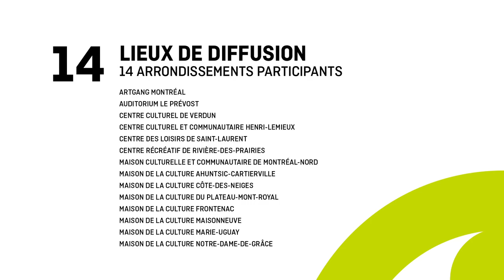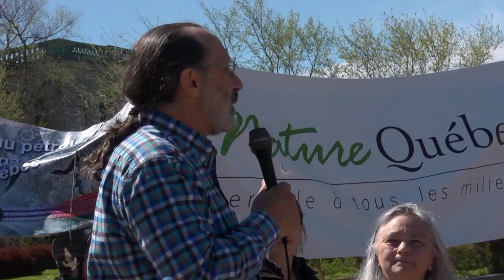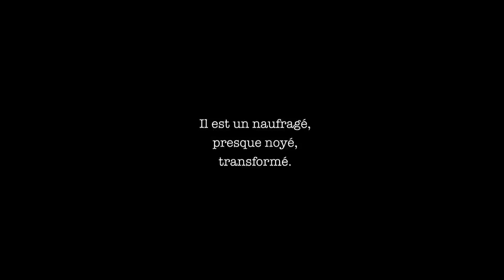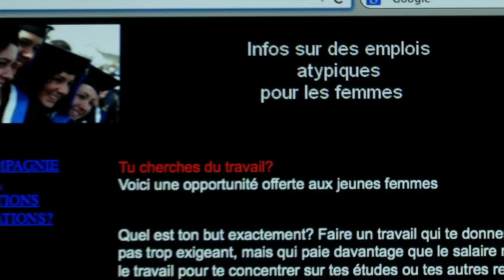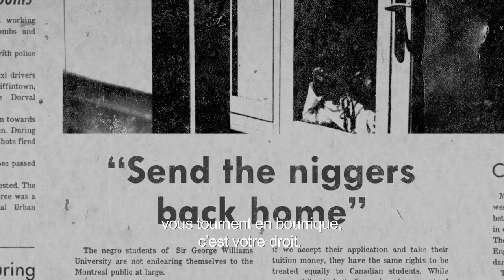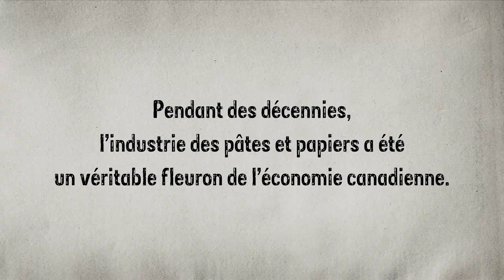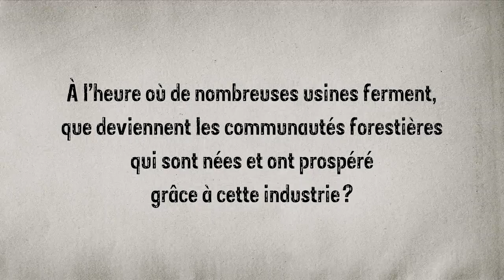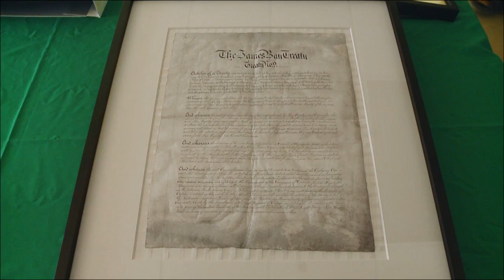L'ONF à la maison - Automne 2016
L’ONF à la maison est de retour pour une 17e année consécutive ! Pour vous aider à planifier vos sorties cinéma, entre adultes ou en famille, cliquez sur le diaporama qui vous donnera un aperçu des documentaires et des films d’animation qui seront présentés cette saison. Pour consulter l’horaire complet, rendez-vous sur le calendrier Accès culture ou téléchargez le programme. Toutes les projections sont gratuites. La première se tiendra le lundi 26 septembre à 13 h 30 au Centre récréatif de Rivière-des-Prairies. Soyez au rendez-vous de cette fructueuse collaboration entre l’Office national du film du Canada et le réseau Accès culture.